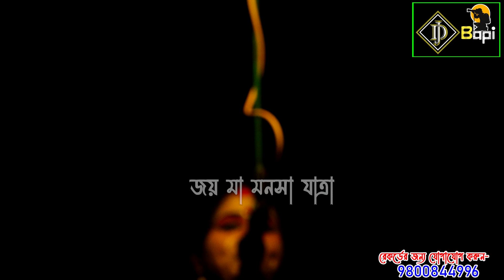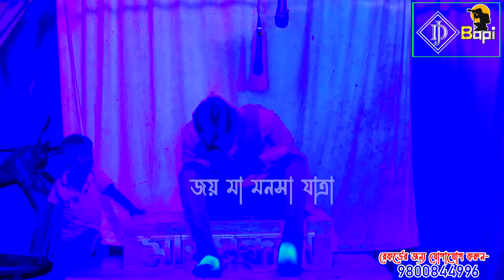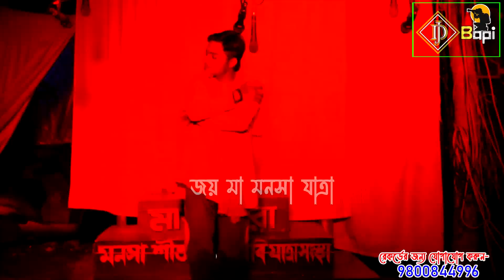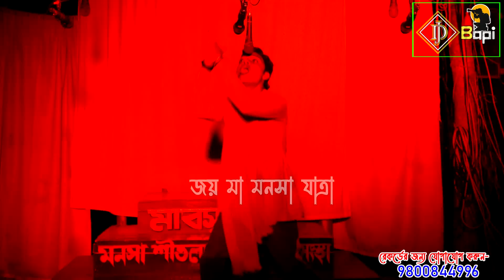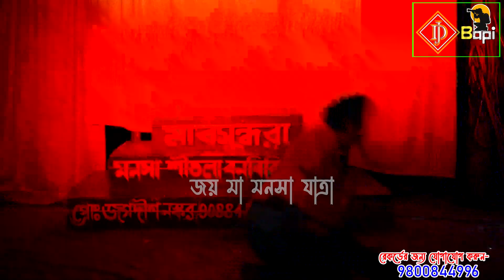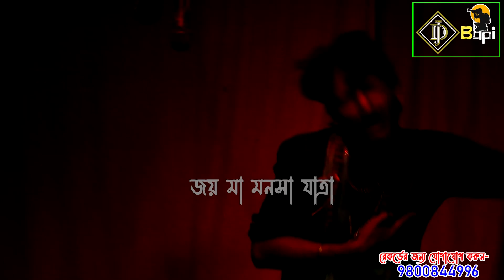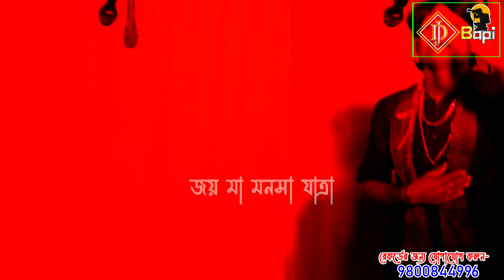বেহুলার বিয়ে বিদায় গান || Ma Manasa Gan || মা মনসা গান || @monosagansuper || monosa gan || Ep-26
Ma Monosa Gan || মা মনসা গান
Monosar Gan Super

kirtan kirtan
leela ketone
nam kirton
leela ketone bangla

Joy Mahaprabhu Kirtan Jagat

✍রেকর্ডিং করার জন্য Dj Bapi-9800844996

Joy Mahaprabhu Kirtan Jagat / জয় মহাপ্রভু কীর্তন জগৎ